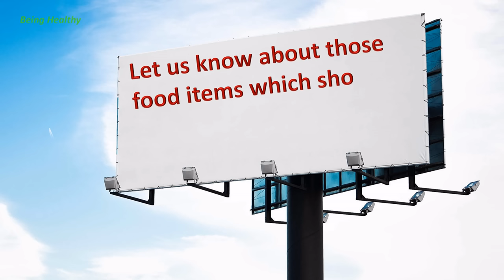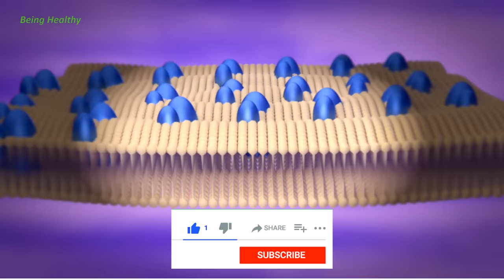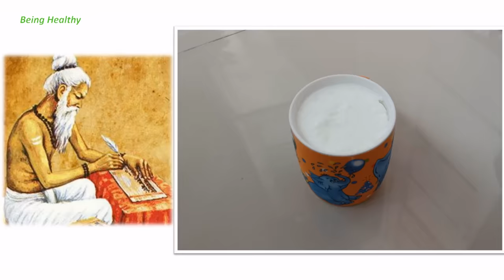दही के साथ न करें इन चीजों का सेवन।Food items to be avoided with Curd/Dahi l Wrong Food Combination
A bowl of fresh and creamy curd topped with some chopped fruits is one the simplest joys of life. Apart from being a perfect meal accompaniment, curd also has a whole lot of health benefits. Many people have a habit of eating something mixed with curd.
While curd has several wellness advantages, many food items should not be clubbed with it. Combining curd with the wrong foods can be risky and hamper your skin.
Many people know that curd should not be paired with certain food items.
Here are some such food items which should be strictly avoided with Curd.

I will keep on posting videos on topics covering healthy lifestyle..
If u have any queries regarding the video please write in the comment section.

कुछ कटे हुए फलों के साथ ताजा और मलाईदार दही का कटोरा जीवन की सबसे सरल खुशियों में से एक है। एक संपूर्ण भोजन होने के अलावा, दही के कई स्वास्थ्य लाभ भी हैं। कई लोगों की आदत होती है कि वे दही में कुछ न कुछ मिला कर ही खाते हैं।
जबकि दही के कई स्वास्थ्य लाभ हैं, कई खाद्य पदार्थों को इसके साथ नहीं मिलाना चाहिए। दही को गलत खाद्य पदार्थों के साथ मिलाना जोखिम भरा हो सकता है और आपकी त्वचा को नुकसान पहुंचा सकता है।
बहुत से लोग जानते हैं कि दही को कुछ खाद्य पदार्थों के साथ नहीं मिलाना चाहिए।
यहां कुछ ऐसे खाद्य पदार्थों के बारे में बताया गया है जिन्हें दही के साथ बिल्कुल नहीं खाना चाहिए।
हम स्वस्थ जीवन शैली को कवर करने वाले विषयों पर वीडियो पोस्ट करते रहेंगे..
अगर आपके पास वीडियो के बारे में कोई प्रश्न है तो कृपया कमेंट करें